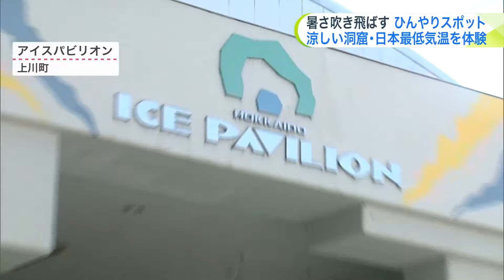連日の猛暑の中で “寒さ” を楽しむ！ 夏に行きたい暑さ吹き飛ばすスポットを紹介 マイナス41℃の極寒ブルブル体験 ＆ １億年の歴史が作った自然の涼しさ満喫 北海道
連日、暑い日が続く中、体感温度が急降下。

　暑さを吹き飛ばすお出かけスポットをご紹介します。

1億年の歴史が作った「優しい涼しさ」

　北海道で唯一、中に入って楽しむことができる当麻町にある「当麻鐘乳洞」。

　「この時期は涼みに来る方が非常に多いので、2周3周回られる方が非常に多くなっています」（とうま振興公社 石黒康太郎さん）

　鍾乳洞の全長は135メートルで、約10分で一周できます。

　この日、外の気温は29℃でしたが、洞窟内は13℃とひんやりとしていました。

　「とっても涼しかった。」（来場者）

　「涼しいですよ。冷たいくらいです」（来場者）

　1億年以上の歴史が作った洞窟内には優しい涼しさが広がっています。

夏に“寒さ”を楽しむスポット

　「さみいいい、さみいいい」と、真夏に響く寒さの悲鳴。

　真夏でも冬を楽しめる上川町のアイスパビリオンです。

　館内は氷点下20度に保たれています。

　「一瞬で凍りますよ」（来場者）

　夏を忘れそうな寒さですが、さらなる極寒体験も。

日本の最低気温も体験

　「日本の最低記録温度マイナス41℃がこちらの空間で体験できるということです。寒い寒い…立っていられないです」（古沢哲也リポーター）

　「いやーすごかったです。体験したことない寒さで息が凍るかと思いました」（来場者）

　「凍っちゃうくらい寒かったです」（来場者）

　「氷点下41℃は日本の最低気温ですからね。1回は体験してみたいというチャレンジ精神で皆さん挑戦しているように受け取っています」（アイスパビリオン 帆苅正男館長）

　立秋も過ぎ、暦の上では秋になったとは言え、まだ続く暑さ。

　涼しさを求めて出かけてみてはいかがでしょうか。